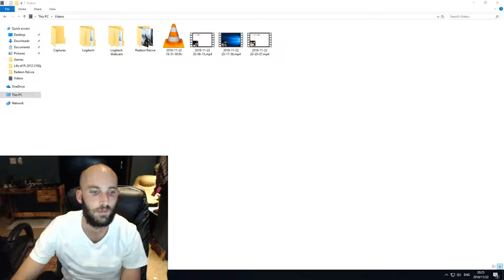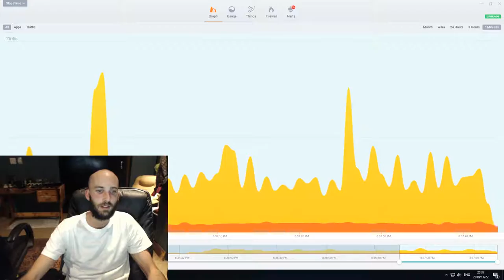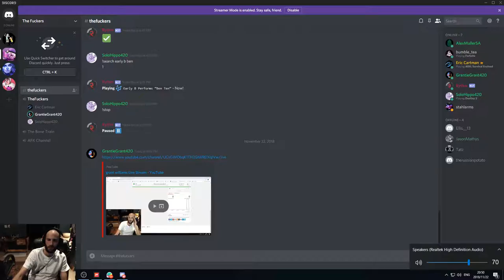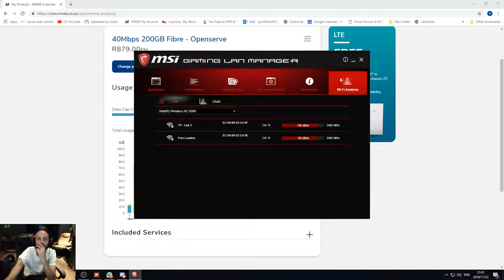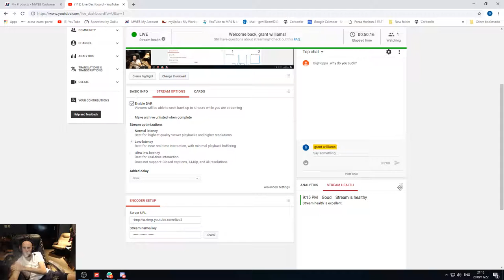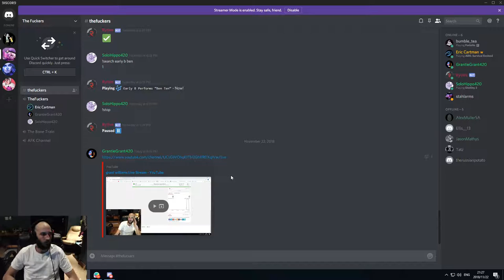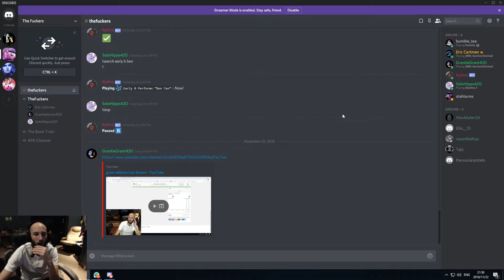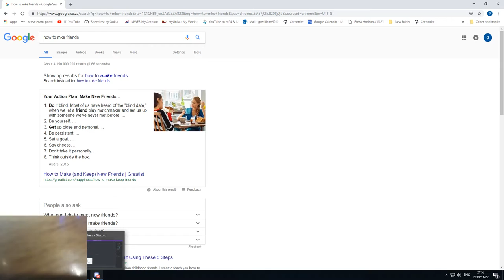grant williams Live Stream